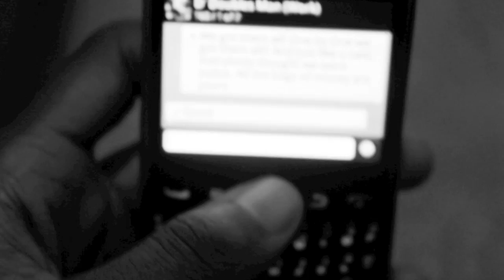Mixsture & Mark Hardy- Hustler (Official Music Video/Mini Movie)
Official Music video for the single "Hustler" from Trinidad and Tobago artists Mark Hardy & Mixsture.
Track produced by: Giandre Diaz
Video directed by : 1ndividual